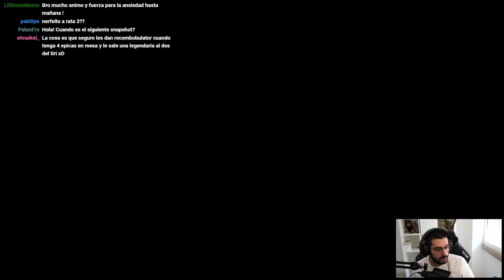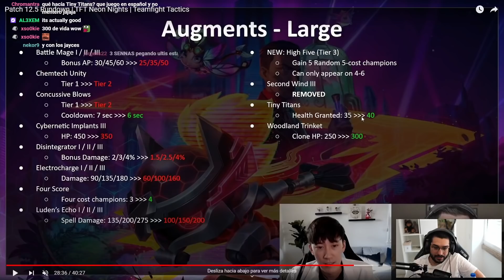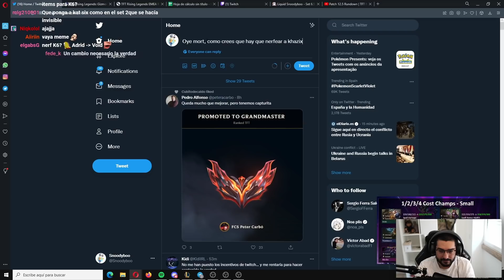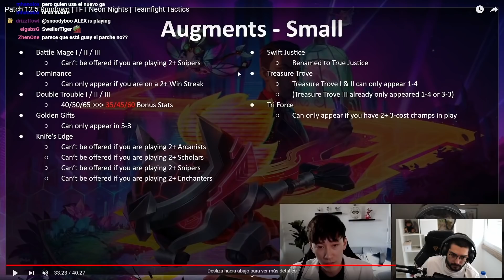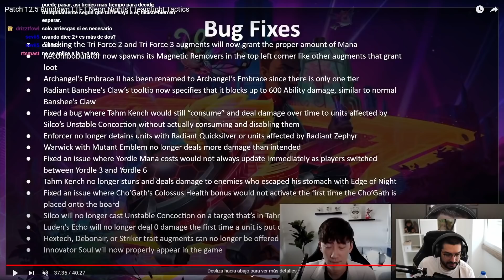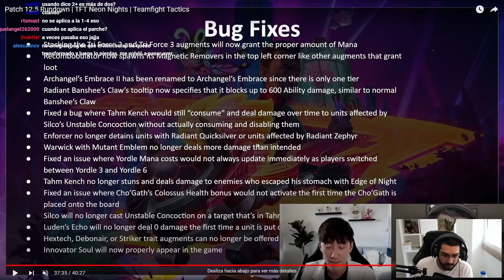Parche 12.5 Vuelve Sivir! No nerfean KHAZIX??? 📰 TFT Set 6.5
Analizamos el nuevo parche 12.5 II Set 6.5 TFT Español